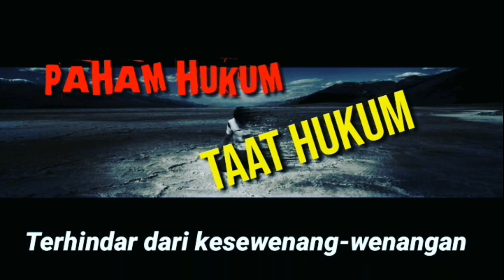Isi ATM hilang terkuras sampai 100 juta, ternyata ini penyebabnya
Hati-hati ATM anda ditukar sehingga isinya terkuras habis. Tonton video ini sampai tuntas